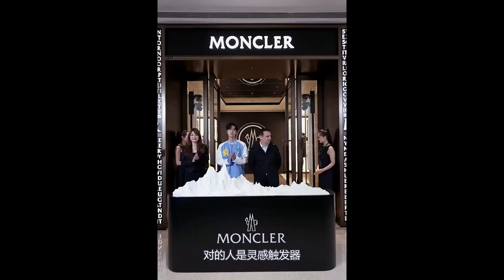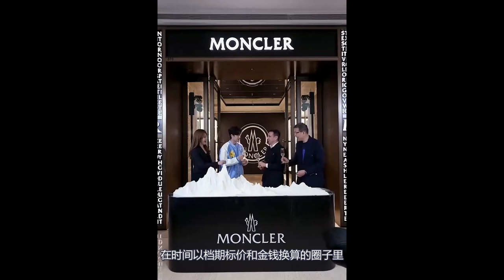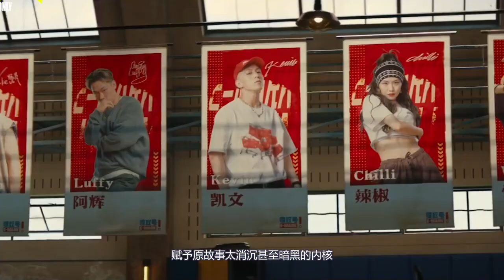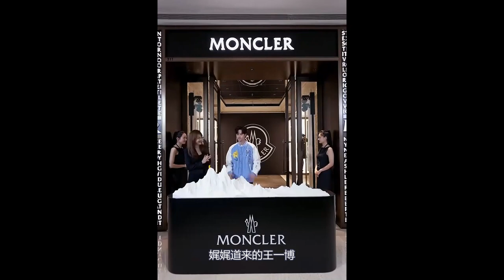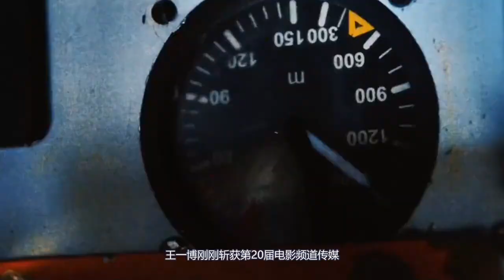王一博爲新電影《人魚》剪短發！身材消瘦讓人心疼